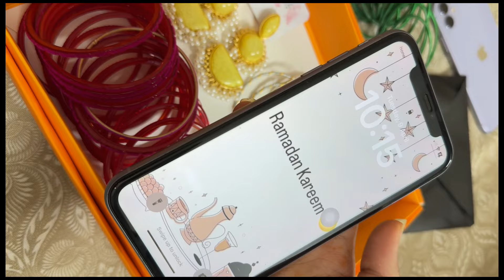ঈদ মেহেদী ব্লক/ শেষ রমজানের ব্লগ nuha vlog bd